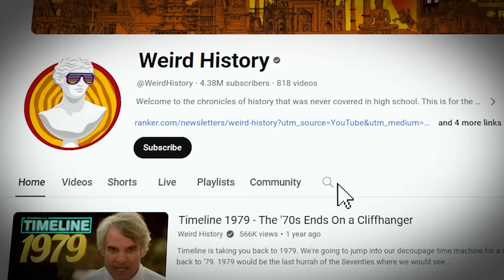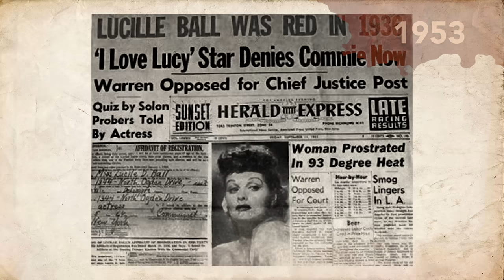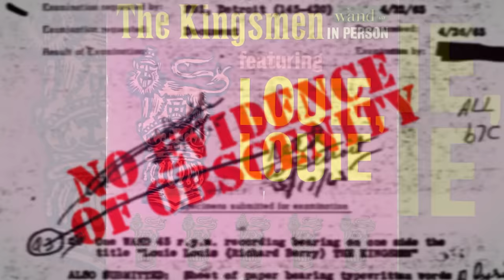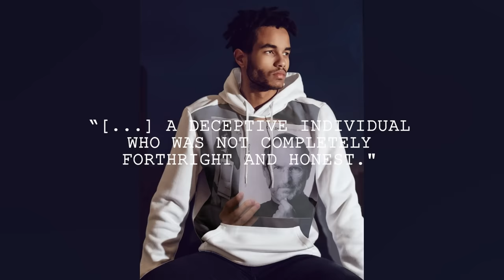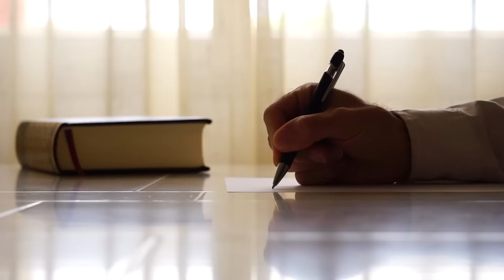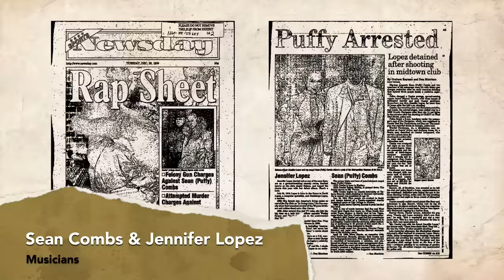Why the FBI Spies On Celebrities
Thanks to the Freedom of Information Act, we know of the wide variety of subjects the FBI keeps files on. Along with the obvious serial killers, terrorists, and embezzlers, the FBI investigates actors, musicians, athletes, comedians, cartoonists, and even a fast food “colonel.” The reasons for said federal surveillance range from the subject receiving death threats to having communist sympathies to possessing giant collections of adult material.